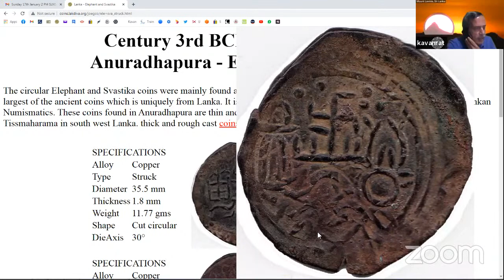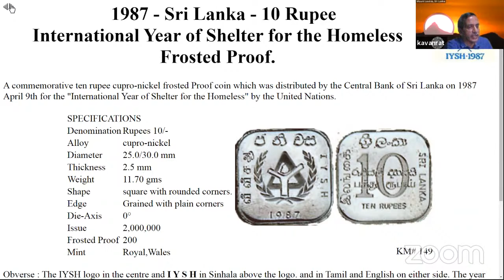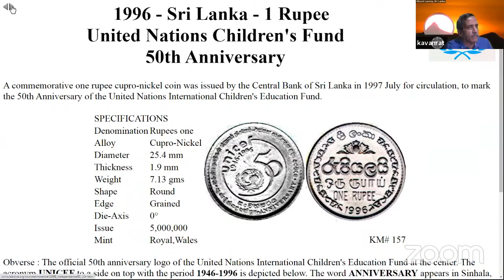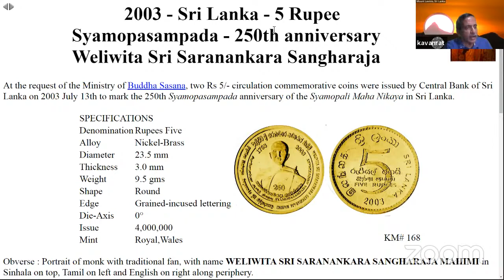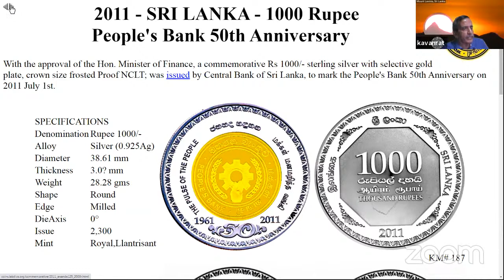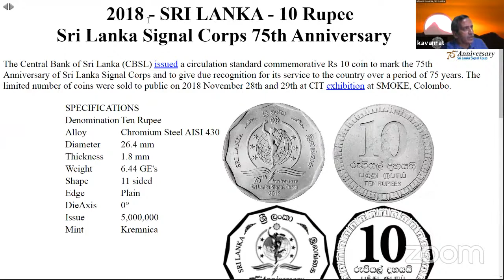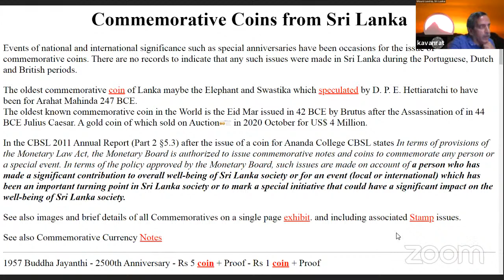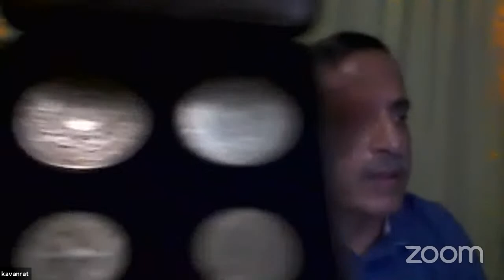Lankan Commemorative Coins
Monthly lecture of the Sri Lanka Numismatic Society.